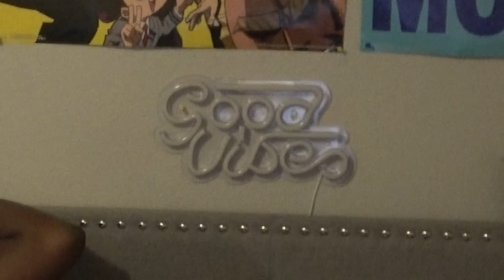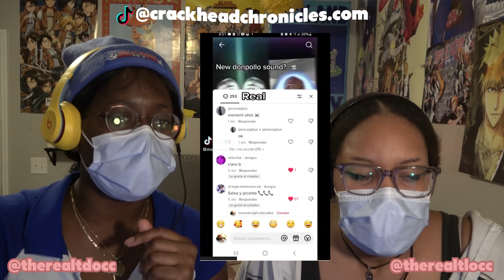DANK MEME REVIEW | REACTING TO DANK MEMES PT.1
TIS' THE SEASON! IT IS THE BEGINNING OF A NEW ERA FOR CONTENT ON CRACKHEAD CHRONICLES! PRAISE THE DANK MEMES!

(still going to upload audio reactions, cringey tiktok reactions etc too tho ❤)

THANK YOU SM FOR WATCHING BESTIE❗ ❤❤❤

🦋 Wanna know when we upload? 🦋